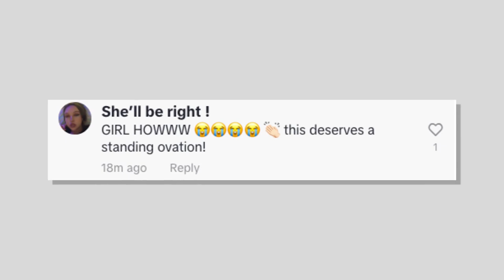Mom’s giant baby bump that goes ‘straight out’ leaves the internet speechless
A mom of triplets and twins has gone viral for her jaw-dropping baby bump that looks as if it goes straight out of her stomach, as opposed to up and down.

It’s left people online “traumatized” and vowing never to have kids after seeing the unusual bump shape.

The mom, Michella Meier-Morsi had her triplet sons Theodore, Charles and Gabriel last year after she was ‘trying for one more’ after she had twins in 2018.